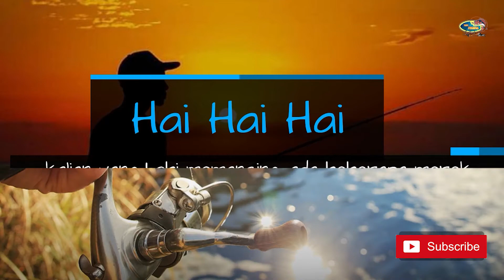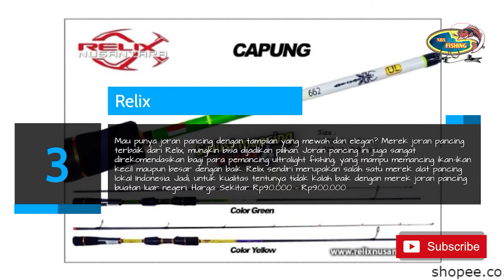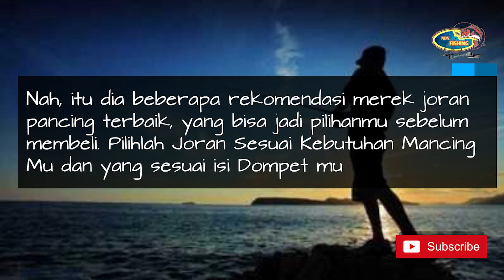10 REKOMENDASI MEREK JORANG TERBAIK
10 REKOMENDASI MEREK JORANG TERBAIK

Buat kalian yang hobi dan suka memancing, deretan merek joran pancing terbaik ini, bisa jadi rekomendasi agar kegiatan memancingmu lebih seru dan nyaman

kalian yang  sedang mencari merek joran pancing terbaik, di sini saya sudah merangkum 10 merek yang paling direkomendasikan untuk para pemancing pemula hingga profesional.

1. Shimano
2. Maguro
3. Relix
4. Exori
5. Kenzi
6. Pioneer
7. Tornado
8. Abu Garcia
9. Aiwa
10. Seahawk